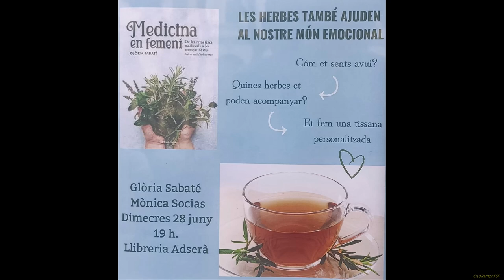Presentació del llibre Medicina en femení de Glòria Sabaté. Llibreria Adserà. Tarragona 28 06 2023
Presenta: Mònica Socias, comunicadora cultural
Dia: 28 juny del 2023
Hora: 19 h.
Lloc: Llibreria Adserà

Les herbes remeieres sempre han acompanyat l'ésser humà en la cura de la seva salut.
Hom ha sabut utilitzar-les amb finalitats curatives, i sovint aquest ús ha anat lligat de pràctiques màgiques i religioses, les quals, en alguns casos, fins i tot han tingut més pes que no pas els beneficis que poguessin aportar els seus principis actius.
Durant segles, la recopilació d'aquests coneixements connectats a la natura, a la vida i a la mort s'han anat transmetent de manera oral i estretament lligats a la figura femenina.